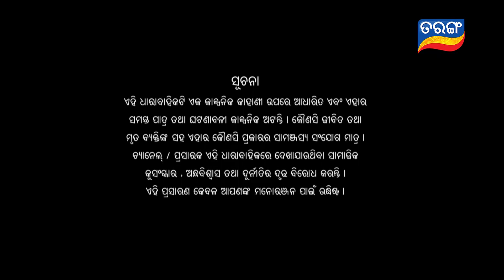Kalijai | Full Ep 92 | 30th Apr 2019 | Odia Serial – TarangTV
Jaya is sitting in a daze and staring into nothing and smiling to herself. Just then Aham enters and sits beside her. Jaya is feeling shy and tries to avoid eye contact with him. On the other hand Raghu’s house catches fire, all are trying to throw water and sand at the fire.

The story “Kalijai” is built on this dictum and revolves round the life and struggle of “Jaai”, the central protagonist, who is separated from her family by “Trahima” (a fish mafia of Chilika Area) and brought up in Trahima’s house, again comes to her birth place and reunites with her real parents with the help of any super natural power, may be Goddess ‘Kalijai’